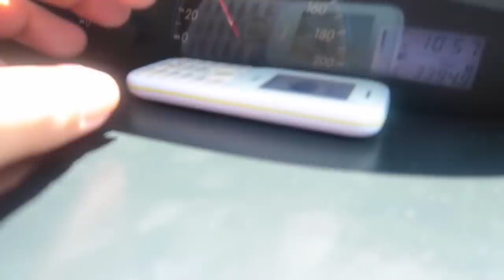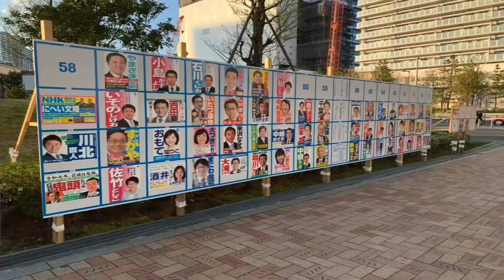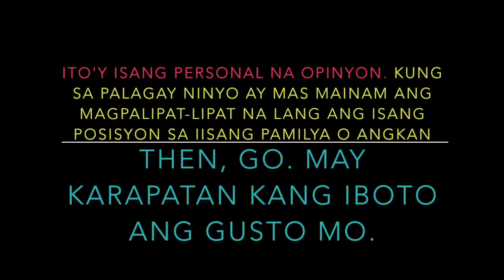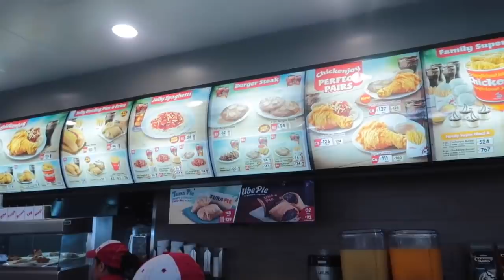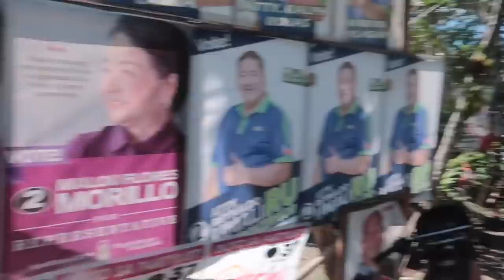ELEKSYON PeLePeNs!🇵🇭Sundan natin ang Isang Kampanyang Pinoy.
Masaya, Maingay at Makulay ang Eleksyon sa Pilipinas. Halika at Sundan natin ang Kampanya ng Isang kandidato sa Pagka-Kongresista.
Thanks to Congressional Candidate for the 1st District of Oriental Mindoro MALOU MORILLO , sa kanyang Pamilya at sa Kanyang Team sa Kanilang Pagpapaunlak sa Vlog na Ito.